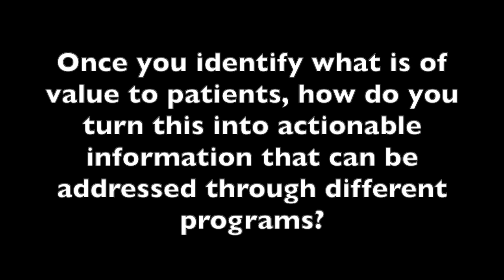Dr James Hamrick Discusses Acting on What's Valuable to Patients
James Hamrick, MD, senior medical director at Flatiron Health, discusses how to turn patient feedback on what value means to them into actionable information.